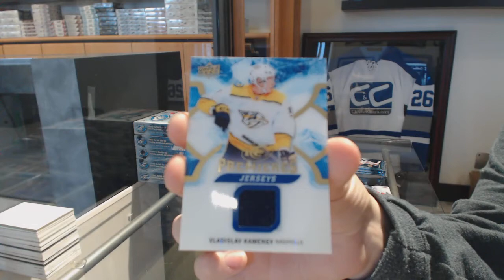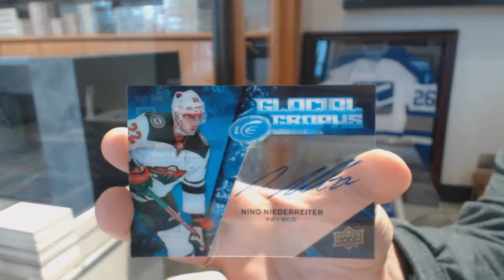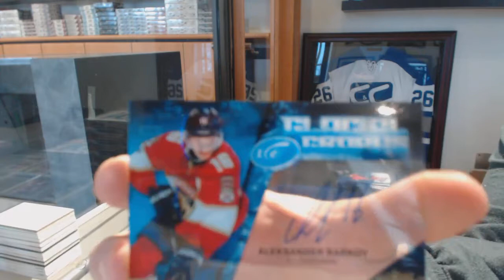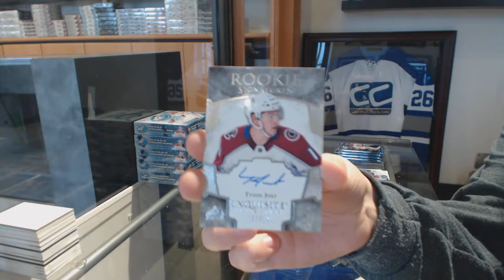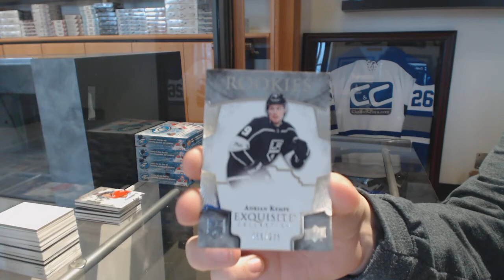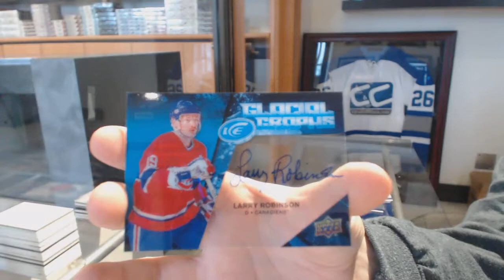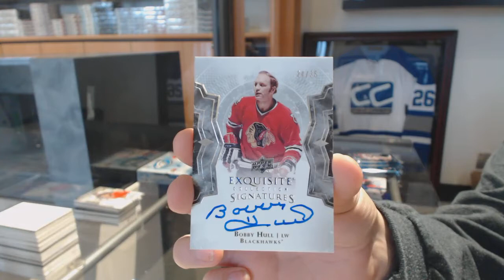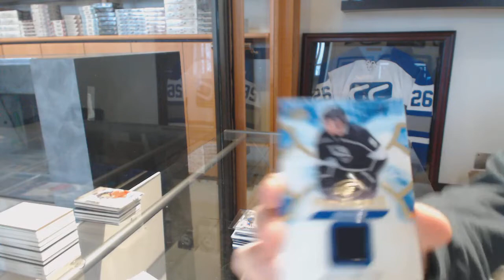17-18 Upper Deck Ice Hockey 10 Box Case Break - C&C GB #8501